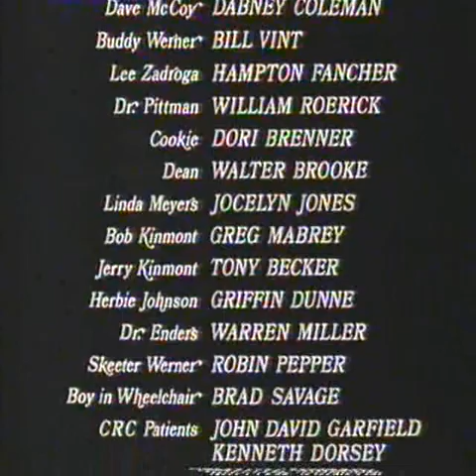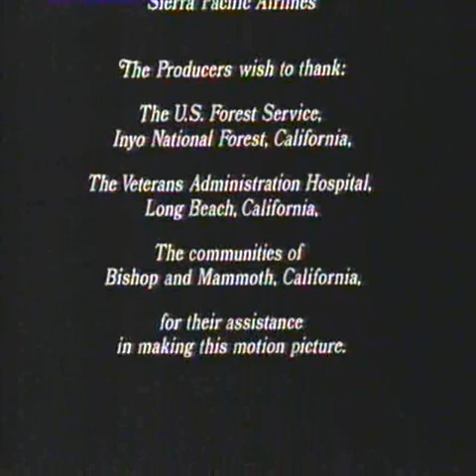Window To The Sky - Other Side Of The Mountain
She receives the sad news that her fiancee has been killed followed by the lovely Olivia Newton John song!